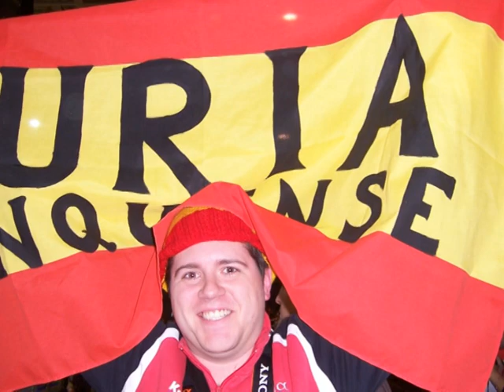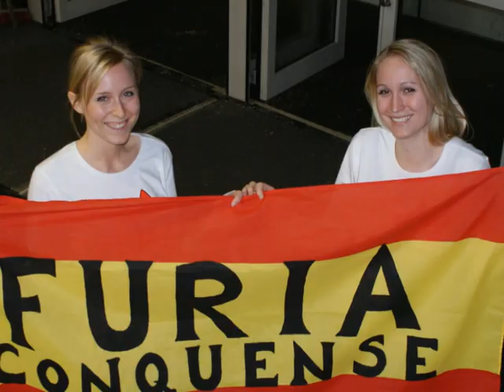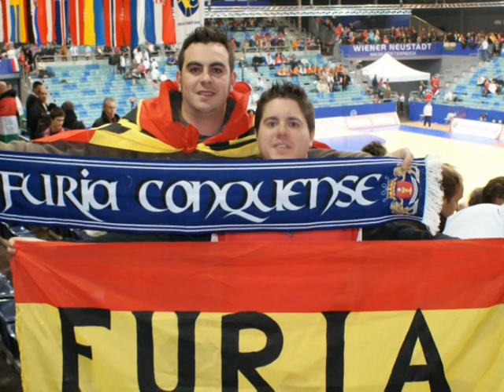Europeo Balonmano Austria 2010 - Viaje Peña Furia Conquense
video-fotos-recuerdo de los peñistas en Austria con la sintonia del Europeo.